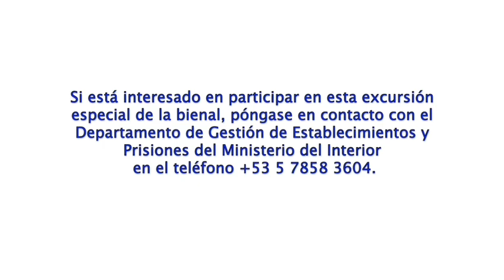Luis Manuel Otero Alcántara pide a los artistas de la Bienal de La Habana que lo visiten en prisión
El artista y preso político convoca a curadores y artistas interesados en dialogar con él, a participar en su obra, la que titula ‘Fe de vida’, y que consiste en visitarlo en prisión.